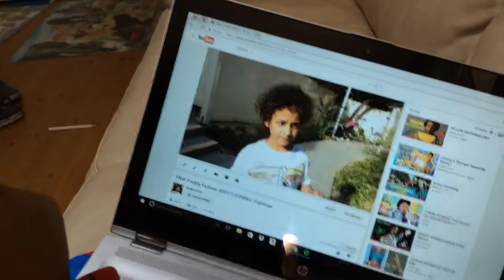Spiderman Homecoming 2017 Real Life Kid Superhero Comic Short Film Video with TARANTULA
Spiderman Homecoming 2017 Official Kids Parody Short Film Superhero Video Origin Story: Peter Parker gets bit by his pet radioactive spider and becomes a kid with super spidey powers and is able to shoot webs and do flips. His costume is based off of the 2017 movie. He then beats the bullies and saves children! Welcome to NitiboiTOYS

NO TARANTULAS HARMED IN MAKING THIS VIDEO (we love our pets)